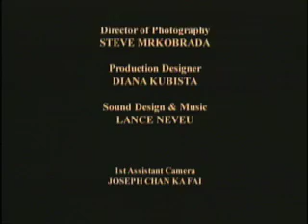Peep Show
Drop in a coin, the slot goes up, but this is no ordinary peep show...
A couple enter a peep-show booth to watch an unusual courtship ritual unfold,
where the performers' first tentative touches lead to an increasingly competitive game of "slaps".  The game takes a serious turn when a hand crosses the line into an erogenous zone.

Audience Award, Cinedans Dance Film Festival, Amsterdam
Best in Show, InShadow International Festival of Video, Performance and Technology, Lisbon
Programmed in over 60 film festivals world-wide

"The most hilarious use of wet-look PVC this side of fetish night... Sexy, funny, affectionate and aesthetically pleasing!" Susan Walker, Toronto Star.

Length: 4 minutes
Director: Robert DeLeskie
Producer: Kate Kung
Writers: David Danzon & Robert DeLeskie
Cast: Sylvie Bouchard, David Danzon, Joe Gladman, Katherine Bignell
Cinematography: Steven Mrkobrada
Art Director: Diana Kubista
Music & Sound Design: Lance Neveu

Bravo!FACT Short film adapted from Bridge of Sighs by CORPUS